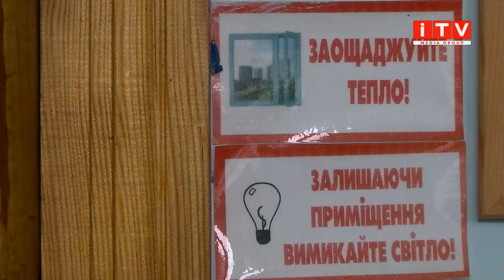На Україну чекає кризовий опалювальний сезон: як зберегти тепло?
Зима на носі. Цьогоріч, за прогнозами, опалювальний сезон буде найскладнішим за весь час незалежності України. Через війну наша область отримає на 10% газу менше, ніж минулого року. Що робити людям, аби зберегти тепло в своїх домівках, дізнавалась Тетяна Міщинська.